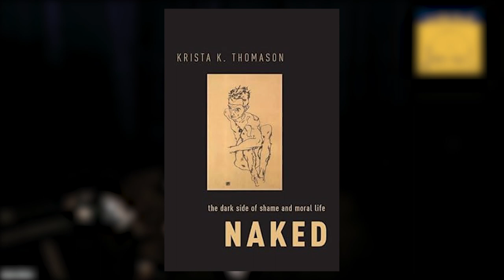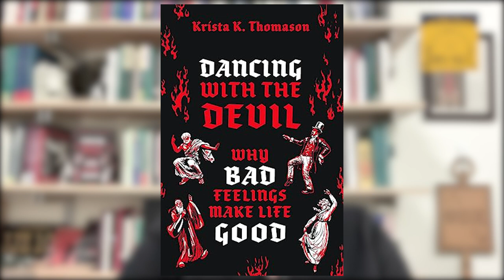387. Reframing Our Concept of Negative Emotions with Krista Thomason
Is it better to suppress our negative emotions? How do we feel things like anger, envy, or spite without letting them take over and impact our relationships? Do these so-called negative emotions serve an important purpose in how we perceive the world and ourselves?

Krista K. Thomason is a philosophy professor at Swarthmore College. Her books, Dancing with the Devil: Why Bad Feelings Make Life Good and Naked: The Dark Side of Shame and Moral Life, deal with the philosophy of emotion and examine why negative emotions are a key component of life.

She and Greg discuss the history of philosophical thought when it comes to emotions, why bad feelings don’t always need to be turned into something productive, and why a life free of negative emotions wouldn’t actually be fulfilling at all.